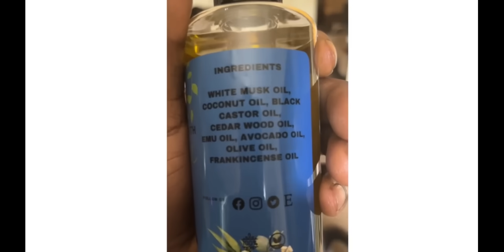Why Am I Feeling Earth Tremors in New Jersey With No Earthquake Reports?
Residents across New Jersey are experiencing unexplained tremors, yet official earthquake data shows no seismic activity. In this video/article, we explain six real reasons why you may feel shaking even when no quake is reported — including microearthquakes, fracking zones, construction vibration, and fault creep. Focused on Newark, Jersey City, Trenton, and North Jersey communities.